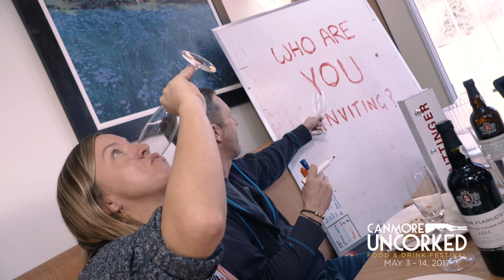Canmore Uncorked Mannequin Video - Full Version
Canmore Uncorked returns on May 3rd for 12 days of remarkable dining experiences featuring over 50 of Canmore’s food and beverage partners. Let some of our chefs give you a look behind the scenes – with a difference! But how long they can hold the pose?